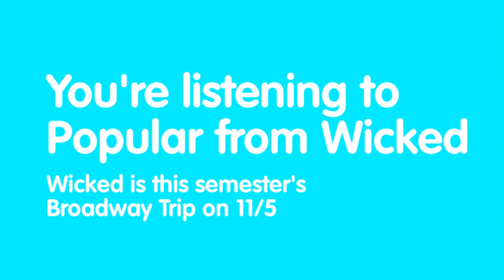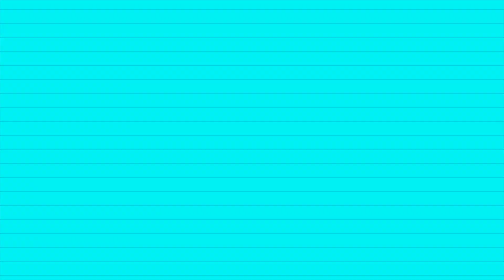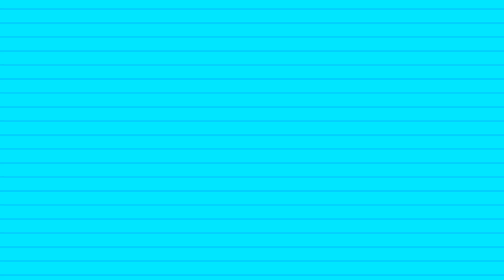F22 Weekly Events Video